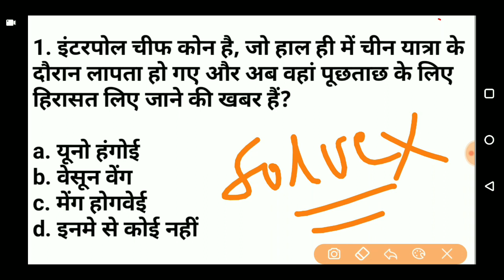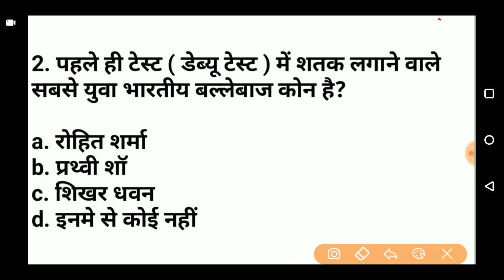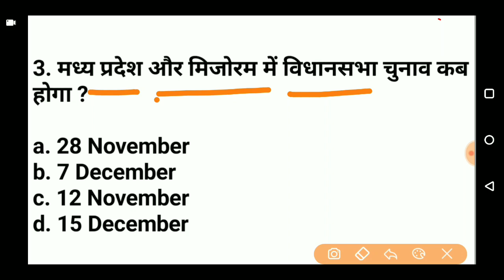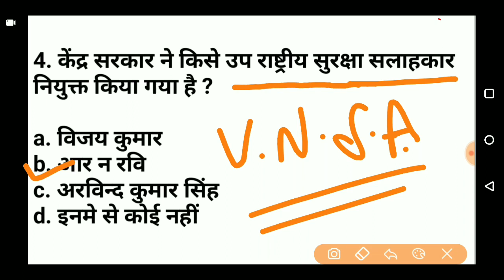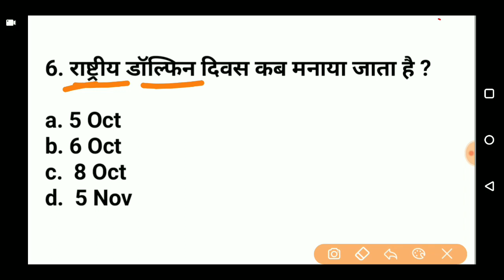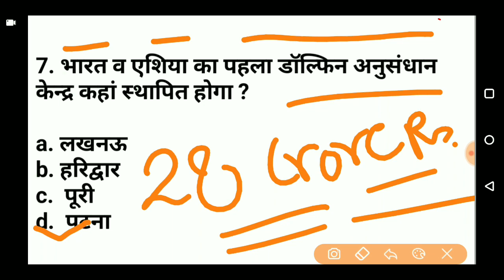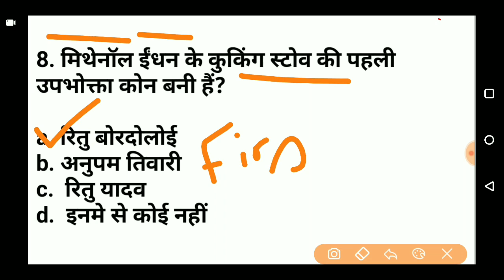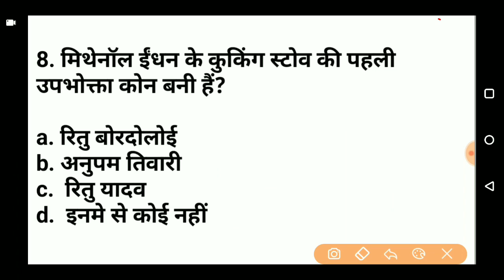Current Affairs | 8 Oct 2018 | Study Material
join Family-